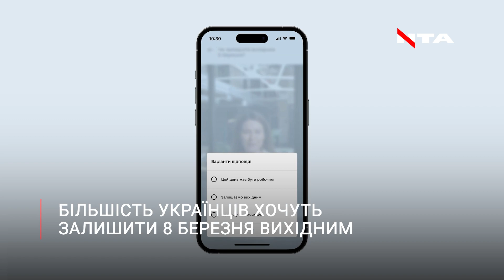Українці визначились з 8-м березня